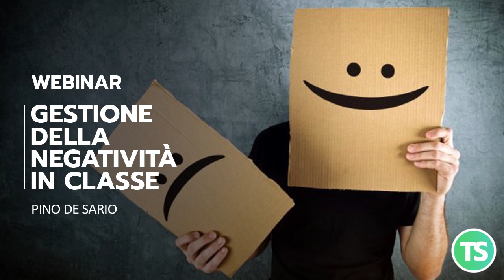Gestione della negatività in classe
Per negatività intendiamo tutta quella massa stabile e frequente di episodi, eventi e agiti critici e disfunzionali che nella più piena ordinarietà, si presentano in ogni classe e in ogni consiglio di classe. Possiamo considerare il comportamento negativo un intreccio di fattori con una triplice provenienza: funzionale (biologico), disposizionale (psicologico) e situazionale (socio-culturale). Il corso sottolinea come, nei comportamenti negativi, oltre a disagio e criticità, si possa rintracciare una “risorsa seconda”, fortemente connessa con la motivazione e la resilienza di ragazzi e colleghi. Un’occasione per aggiornare le mappe concettuali e disporsi ad acquisire un kit innovativo di strumenti per trasformare la negatività bassa e proteggersi da quella alta.
A cura di Pino De Sario